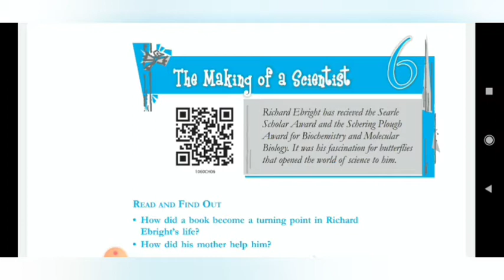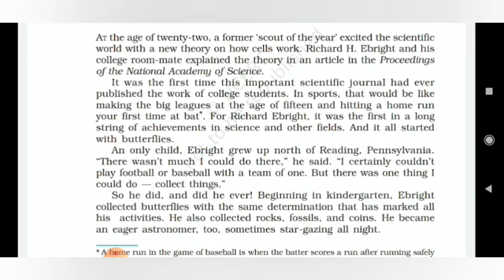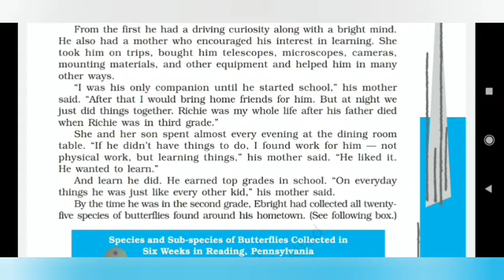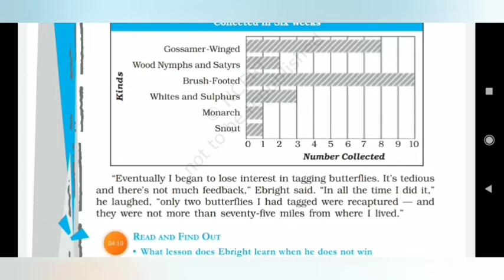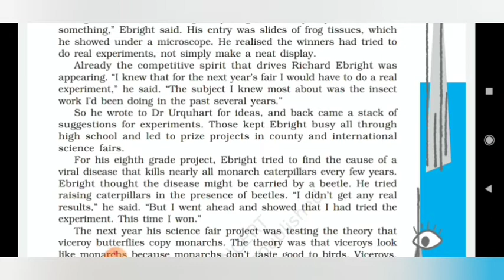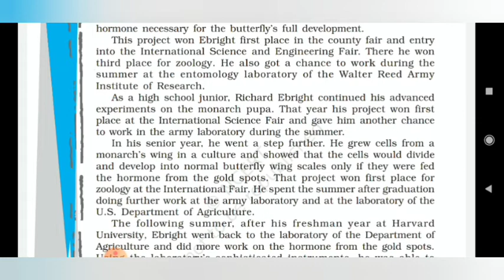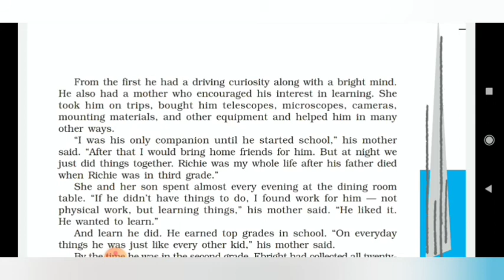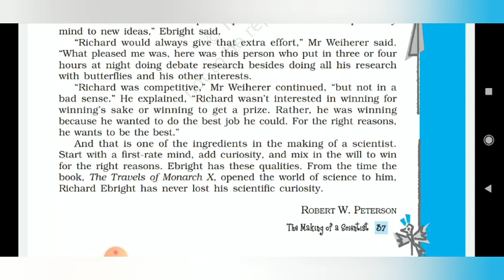CLASS - 10th / English Literature Chapter- 6 ( FOOTPRINTS - THE MAKING OF SCIENTIST )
Class - 10th
Chapter Name - Chapter- 6 ( FOOTPRINTS - THE MAKING OF SCIENTIST )
R.R.B. Convent School
R.R.B. Public School